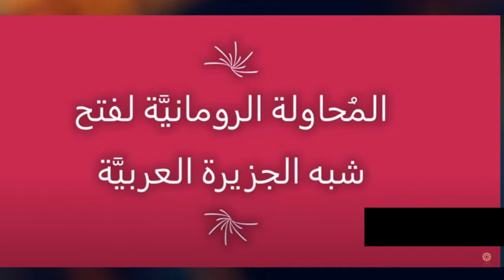الإسلام اختراع عباسي .. والعرب ليسوا شعبا ولا قومية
الإسلام اختراع عباسي .. و العرب لا علاقة لهم بالعروبة وهم  ليسوا شعبا ولا قومية منفصل كاليهود، إنما هم كل من كان يعيش خارج المدن وسيطرة الدولتين الفارسية ساسانية والرومانية البيزنطية والدولة المصرية في زمن الفراعنة.
وأصل الكلمة تدل على معنى الغرب أو الاتجاه غلى الغرب كما ورد في الحوليات الآشورية

ملاحظة:
ملاحظة: لكي لا يساء فهمي: أنا لم اقل أن "الإسلام" كجماعة دينية، ظهر في الفترة العباسية. وحديثي كله لا ينفي ظهور دعوة دينية قبل الفترة العباسية والاموية..
ما أقصده هو ان الإسلام كدين مكتمل وله اركانه وعقيدته وفقهه وعلومه ومذاهبه كان وليد الدولة العباسية وتحت رعايتها وإشرافها المباشر،
لكن هذا لا يعني أن رجال الدين كانوا تحت سلطة خلفاء بني العباس كليا،
كلا..
بل كانت العلاقة بينهما متبادلة وندية، وفي مستويات متقاربة نوعيا، من ناحية السطوة والنفوذ. كما هي اليوم بين الكهنة والحكام. كما أنني أزعم أن لا وجود لعرب إنما الكل أعراب..
كما أن المسلمين لا يؤكدون على "عروبة" الرسول كما هو معروف. بل ولا تخطر ببالهم.
العرب حسب نظريتي هم كل من لا يسكن المدن وغير محسوب على السطات الامبراطورية في ذلك الزمان : كالرومان والساسانيين والمصريين والإغريق والبيزنطيين.
كما أن مفهوم القومية ابن الحداثة وليس العالم القديم، وأول ذكر له سنة 1774 من قبل الفيلسوف هيردر، ثم ترجمه العرب قبل قرن ونصف فانتشر